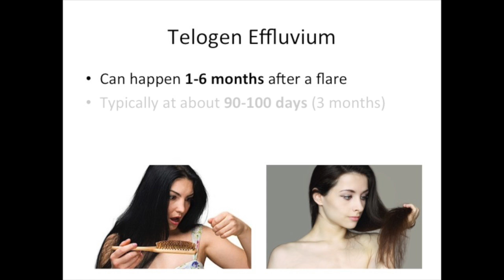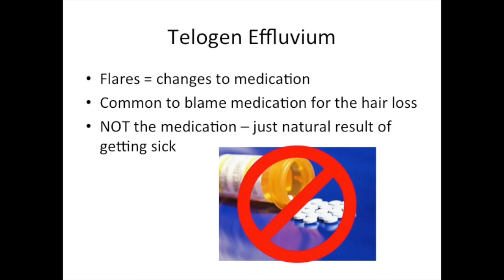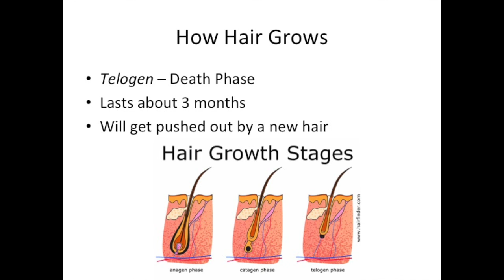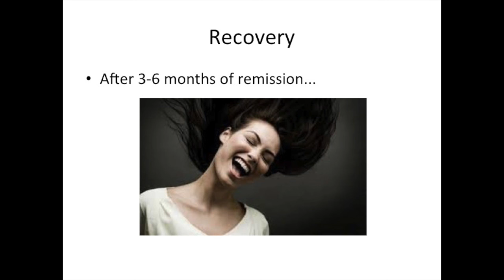IBD School 205: Telogen Effluvium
Welcome to IBD School 205 with Beth Manoogian on Hair Loss in IBD, which is usually caused by Telogen Effluvium.